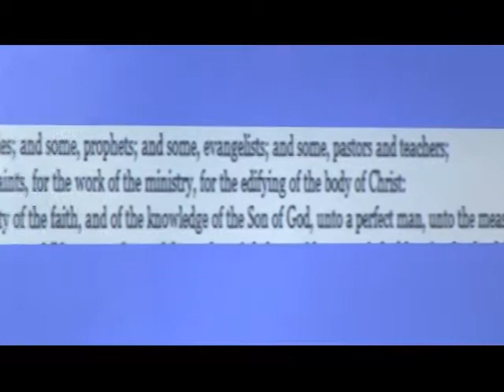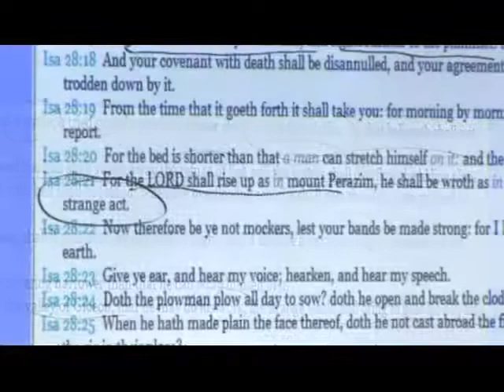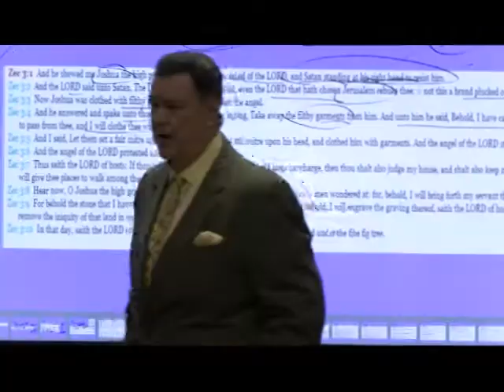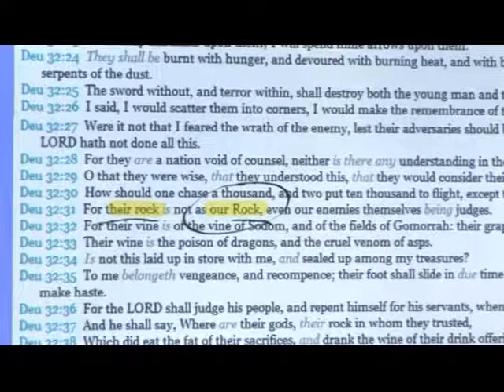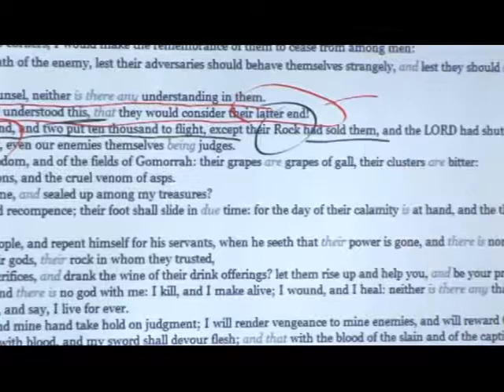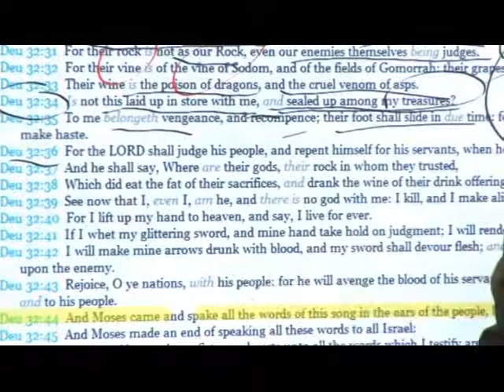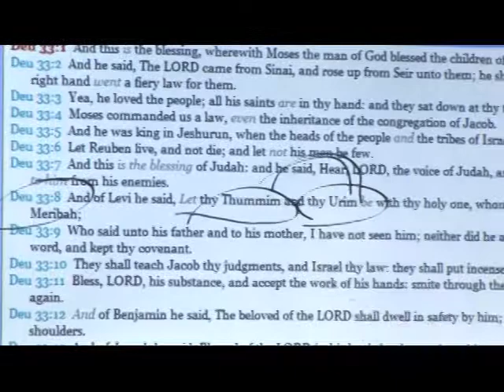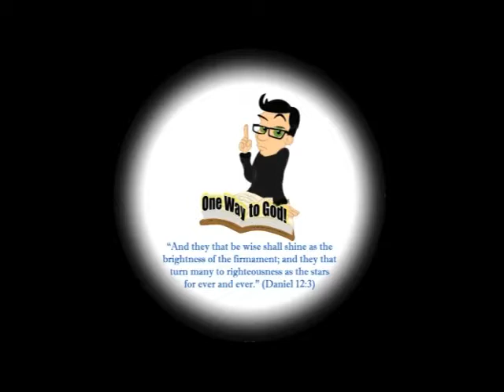Behold The Real Jesus Broadcast - Episode 81